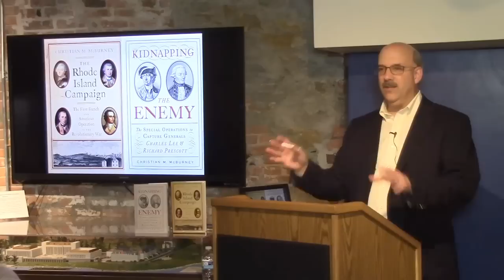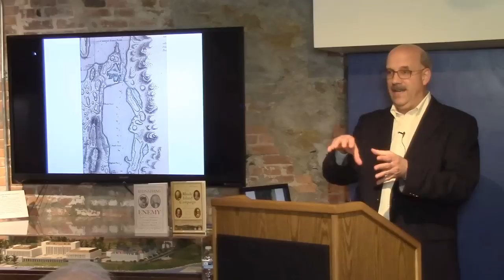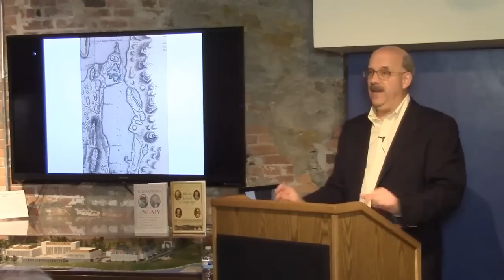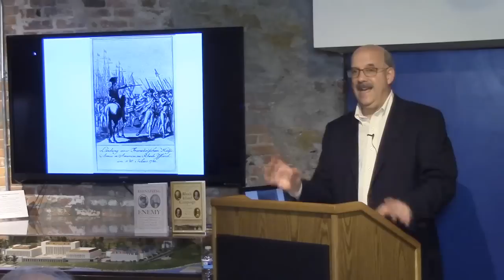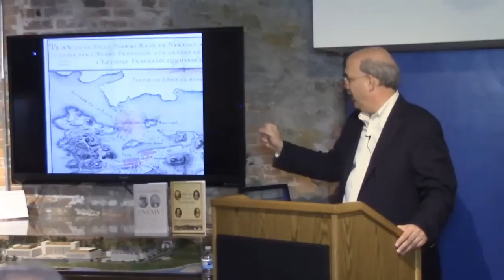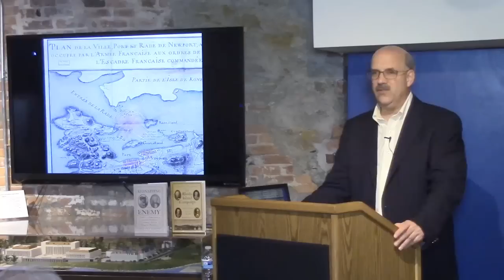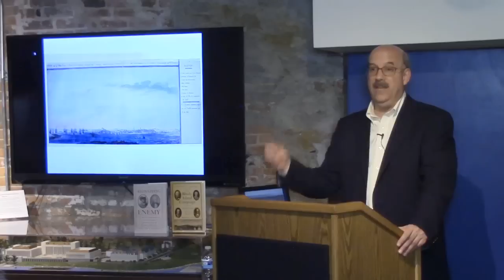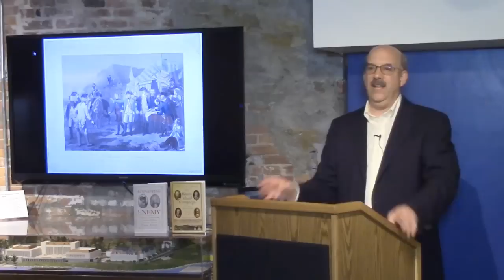8 Bells Lecture | Christian McBurney: Spies in Revolutionary Rhode Island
Christian McBurney, "Spies in Revolutionary Rhode Island," Eight Bells Book Lecture, Naval War College Museum, April 16, 2015.

Espionage played a vital role during the Revolutionary War in Rhode Island, both during the British and French occupations of Newport and Aquidneck Island.  While most people learned about Benedict Arnold or Major André, McBurney’s research found that spies were quite prevalent in Rhode Island during the Revolutionary War.